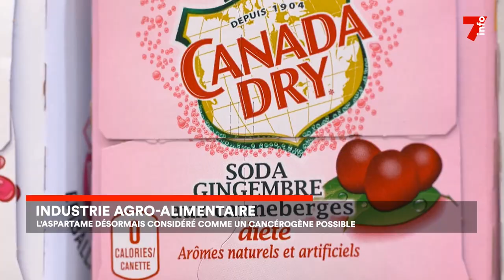Industrie : l'aspartame, un édulcorant considéré comme cancérogène